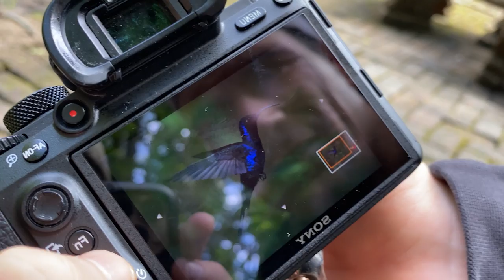Volamos a través de la selva en Monteverde, Costa Rica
Nos tiramos en tirolina (canopy) y Tarzan Swing en mitad de la selva de Costa Rica, en un bosque lluvioso tropical de la zona de Monteverde. Lo hacemos con la empresa Selvature, que incluye el paseo por los puentes colgantes, la tirolina y un jardín lleno de colibríres donde sacamos alguna foto bonita, por un total de 89$ por persona. Luego disfrutamos de un espectacular atardecer en la zona, a vista de pájaro con el drone por los paisajes de pluvisilva.

Esta es la segunda parada que hemos hecho en nuestra ruta de viaje por Costa Rica, y es sin duda un lugar que hay que ver si viajas por aquí.

😊 Si acabas de llegar al canal, me presento! Soy un fotógrafo y creador de contenido español que se dedica a hacer vlogs de viajes y sobre fotografía en español. Videos de turismo, lugares del mundo que visitar, curiosidades, tips para fotógrafos y mucho más. Un abrazo :D